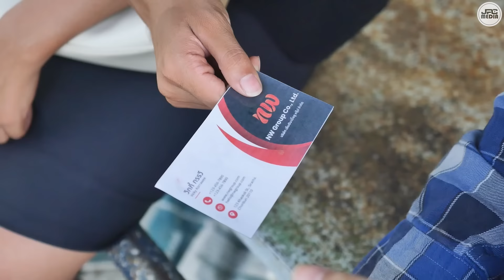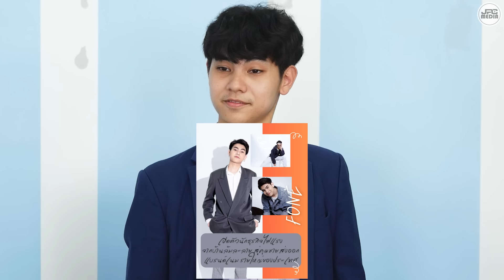(หนังสั้น) เพื่อนเลิกคบ ตอนผมตกอับ | JPC Media